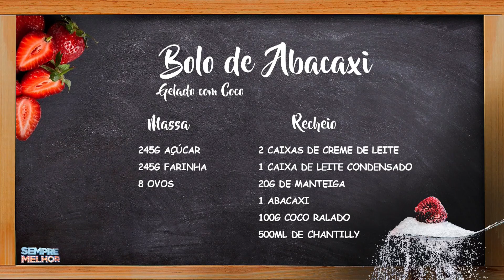Bolo de Abacaxi • Culinária | Sempre Melhor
Aprenda a fazer um Bolo de Abacaxi gelado com coco, com a confeiteira Giovanna Fioreh.

Apresentação: Bárbara Amorim.
Este quadro foi ao ar em 20 de Setembro de 2023 .